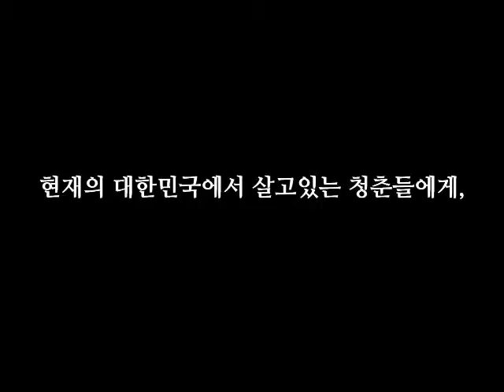중고등부_청춘.wmv